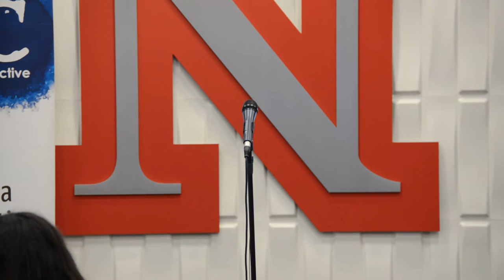Louder Than a Bomb Great Plains, 2016, March 17